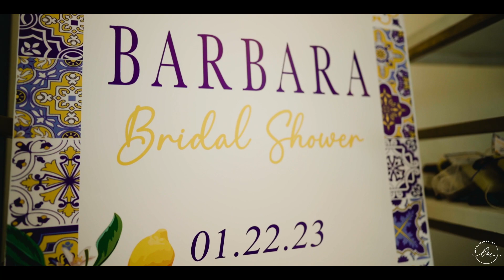52 days until we say I do ❤️